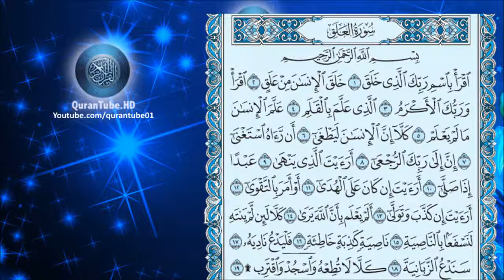أحمد العمراني | 096 : سورة العلق | حفص عن عاصم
سورة العلق للشيخ أحمد سعيد العمراني, برواية حفص عن عاصم + متابعة نصية للآيات
Surat Al-Alaq by Ahmed Al-Imrani + Arabic text trailing

۩ سبب التسمية :

تُسَمَّى ‏سُورَةُ ‏اقْرَأْ.

۩ التعريف بالسورة :

1) سورة العلق .
2) من المفصل .
3) آياتها 19 .
4) ترتيبها بالمصحف السادسة والتسعون .
5) هى أول ما نزل من القرآن الكريم .
6) بدأت بفعل أمر " اقرأ "و السورة بها سجدة في الآية رقم 19 .
7) الجزء (30) ـ الحزب (60) ـ الربع ( 7) .

۩ محور مواضيع السورة :

يَدُورُ مِحْوَرُ السُّورَةِ حَوْلَ القَضَايَا الآتـِيَةِ :

أَوَّلاً : َوْضُوع بَدْءِ نُزُولِ الوَحْيِ عَلَى خَاتَمِ الأَنْبِيَاءِ محَمَّدٍ .

ثَانِيَاً : مَوْضُوعُ طُغْيَانِ الإِنْسَانِ بالمَالِ وَتَمَرُّدِهِ عَلَى أَوَامِرِ الَّلهِ .

ثَالِثَاً : قِصَّةُ الشَّقِيِّ ( أَبِي جَهْلٍ ) وَنَهْيـُهُ الرَّسُولَ عَنِ الصَّلاَةِ.

۩ سبب نزول السورة :

نزول هذه السورة من قوله تعالى " فليدع ناديه سندع الزبانية " إلى آخر الآية نزلت في أبي جهل . عن ابن عباس قال كان النبي يصلي فجاء أبو جهل فقال ألم أنهك عن هذا فانصرف اليه النبي فزجره فقال أبو جهل والله إنك لتعلم ما بها ناد أكثر مني فأنزل الله تعالى (فليدع ناديه سندع الزبانية ) قال ابن عباس والله لو دعا ناديه لأخذته زبانية الله تبارك وتعالى .

▬▬▬▬▬▬▬▬▬▬▬▬ஜ۩۞۩ஜ▬▬▬▬▬▬▬▬▬▬▬